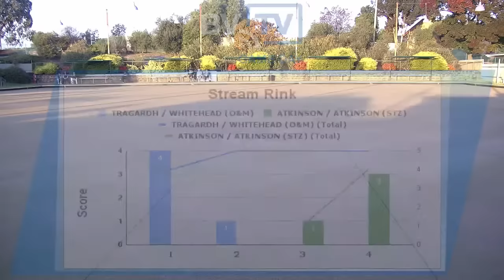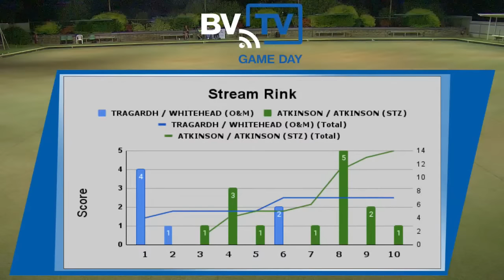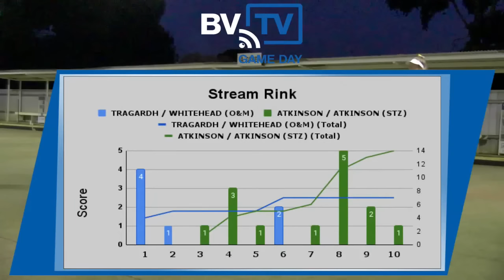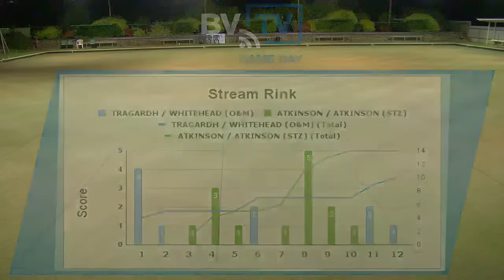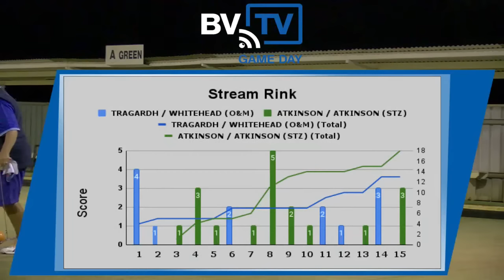BVSC2023 | Women’s Pairs | Grand Final | Whitehead (O&M) vs Atkinson (STZ)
2023 Victorian State Championships

WOMEN’S PAIRS | GRAND FINAL
Mary Tragardh & Kylie Whitehead (O&M) vs Sheryl Atkinson & Samantha Atkinson (STZ)

BVSC2023 | Proudly hosted by Bendigo East Bowling Club